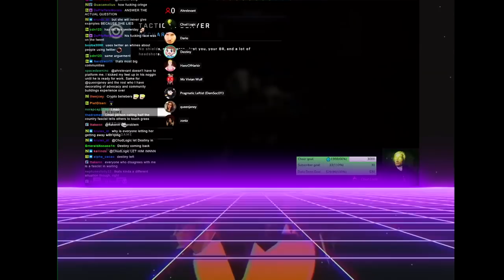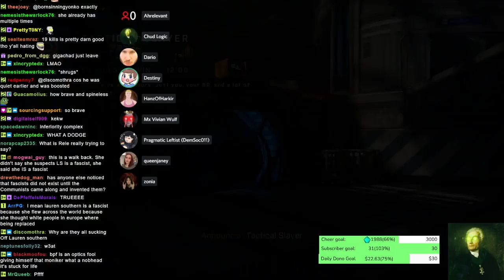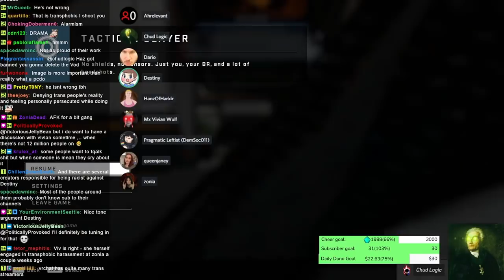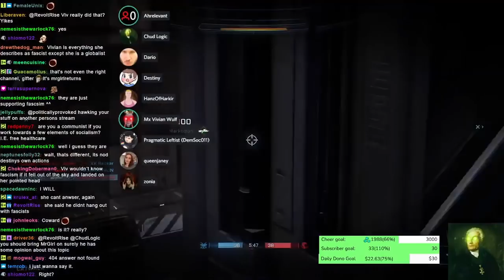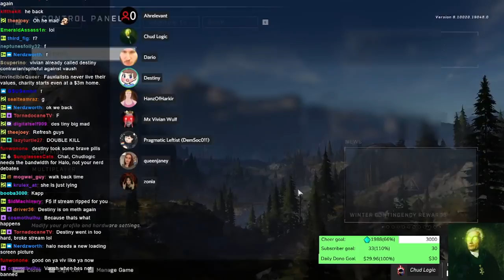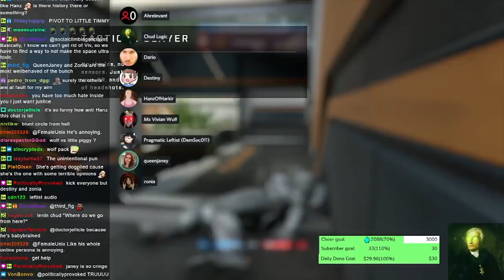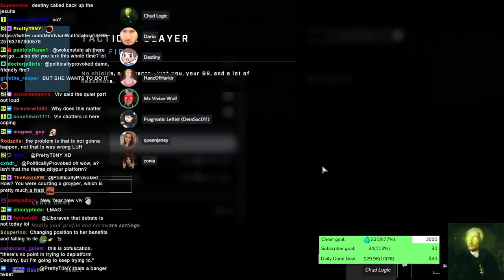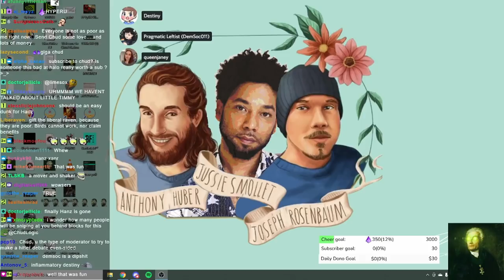"YOU'RE A F***ING SNAKE!" - Destiny EXPLODES at MxVivianWulf, Takes Over Debate Panel For 1 on 1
Destiny joins the panel to confront Vivian on her statements and tweets about him recently. The debate turns heated and quickly gets out of hand, resulting in Destiny leaving the call and then later returning

00:00:00 Teaser
00:01:11 Destiny Joins
00:39:27 Destiny Rage Quits the Call
00:48:27 Destiny Rejoins the Call